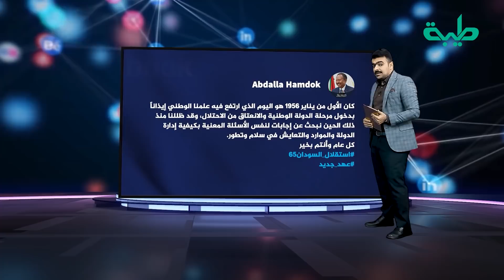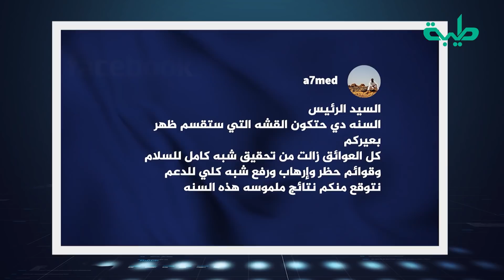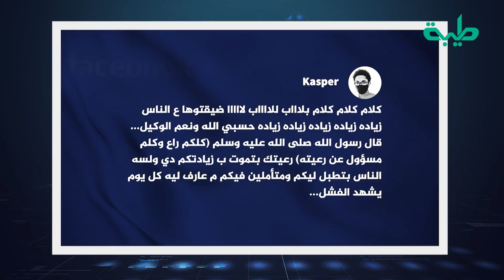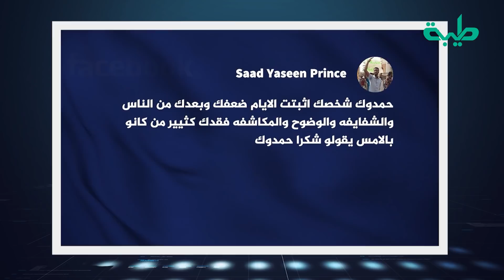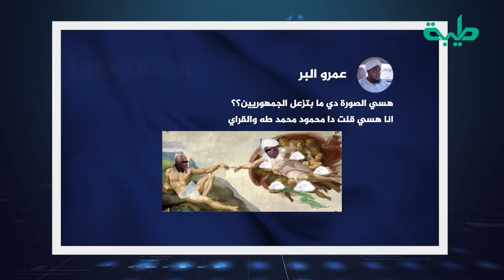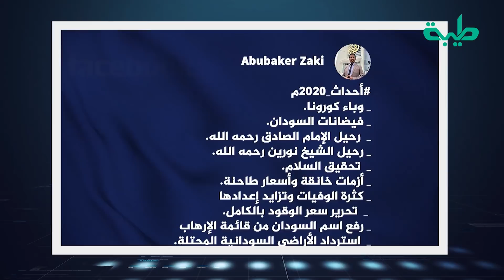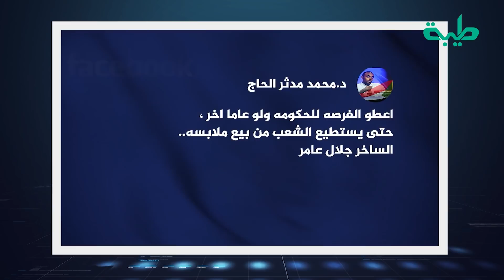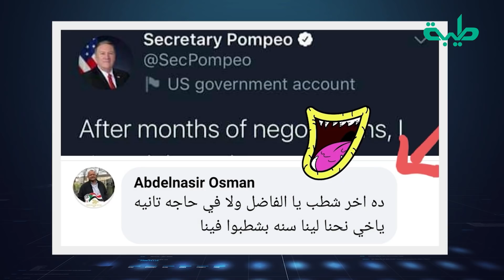حمدوك يهنئ والشعب يرد.. سودان جديد في عام جديد؟!.. والمزيد في حلقة جديدة من تريند السودان